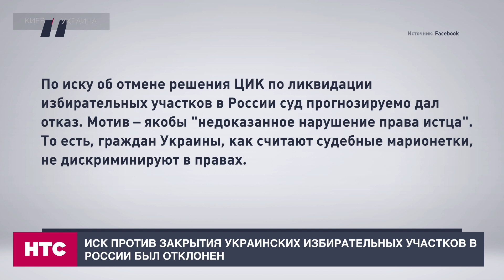Иск против закрытия украинских избирательных участков в России был отклонен